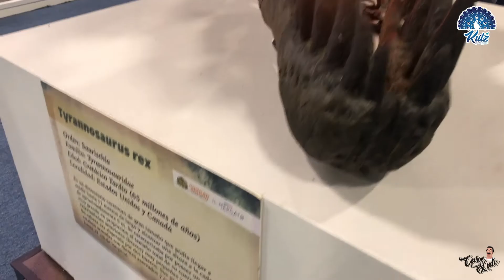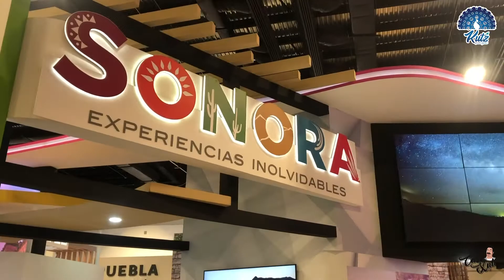Tianguis Turístico Mérida Yucatán- Día 1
Tuve la oportunidad de ir al Tianguis Turístico gracias a mis amigos de Kutz Eventos Destino quienes son una agencia de viajes de la ciudad de Campeche.
Estuve recorriendo el lugar y grabando para que todos los que no pudieron ir vean una probadita de lo que fué, espero que les guste esto que hice con mucho cariño